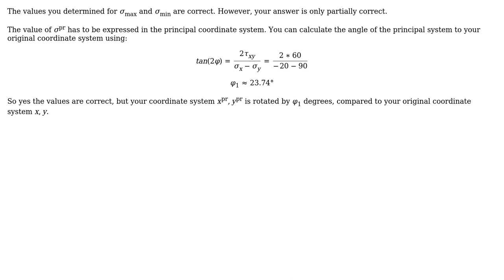Engineering: Mohr's circle: maximum normal stress tensor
With thanks & praise to God, and with thanks to the many people who have made this project possible! You are responsible for your own actions.